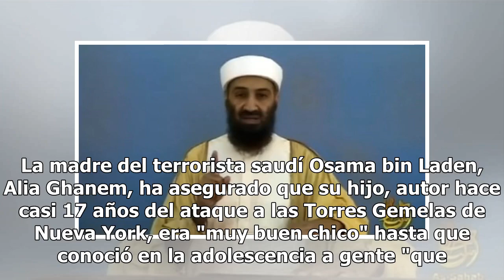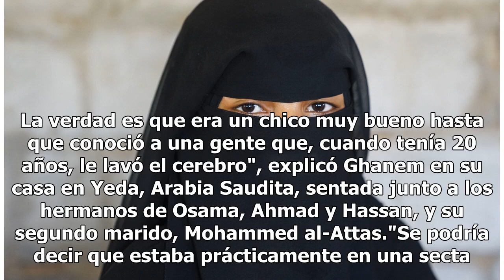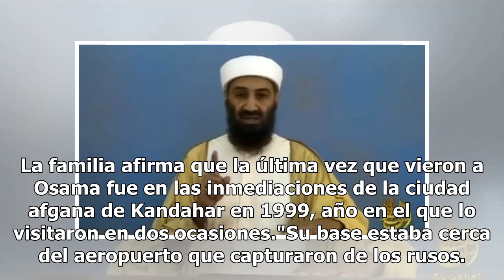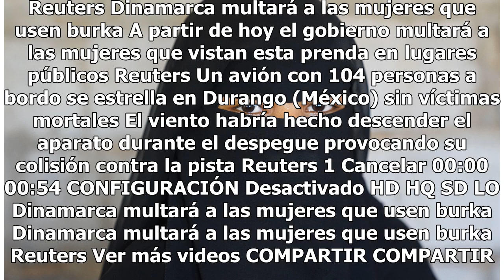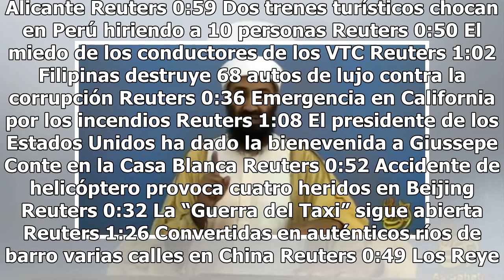La madre de Bin Laden dice que a su hijo le “lavaron el cerebro”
La madre del terrorista saudí Osama bin Laden, Alia Ghanem, ha asegurado que su hijo, autor hace casi 17 años del ataque a las Torres Gemelas de Nueva York, era "muy buen chico" hasta que conoció en la adolescencia a gente "que le lavó el cerebro".En una entrevista con el diario británico The Guardi...